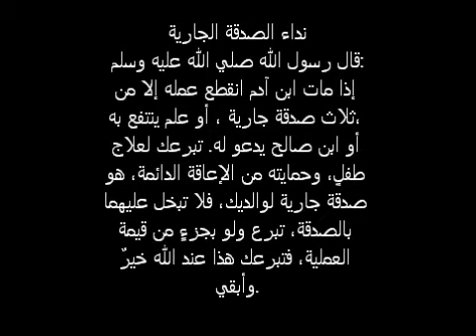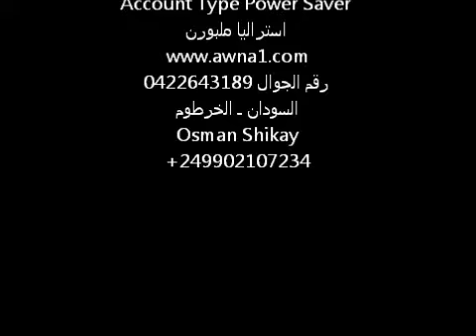AWNA1-2012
عمر محمد صالح " العمر " 11سنة